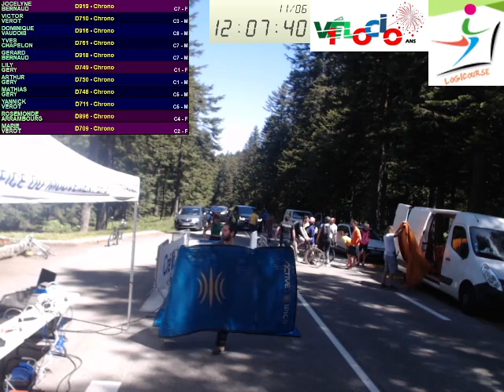Logicourse - Montee Du Velocio - 2022